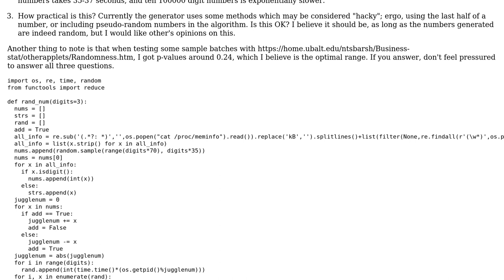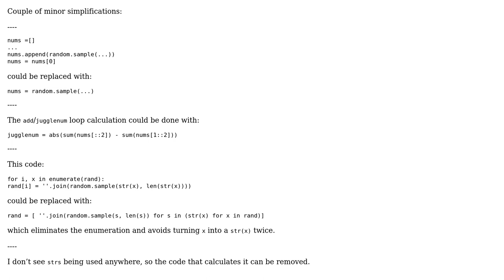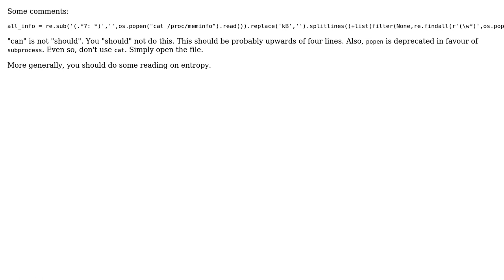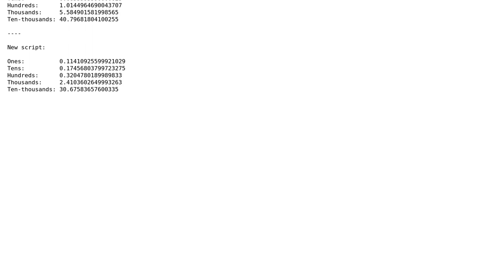Pseudo-truly random number generator (3 Solutions!!)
Pseudo-truly random number generator

With thanks & praise to God, and with thanks to the many people who have made this project possible! | Content (except music & images) licensed under CC BY-SA | Music | Images & others | With thanks to user SAM OnELA user Reinderien user miike3459 user AJNeufeld and the Stack Exchange Network Trademarks are property of their respective owners. You are responsible for your own actions.